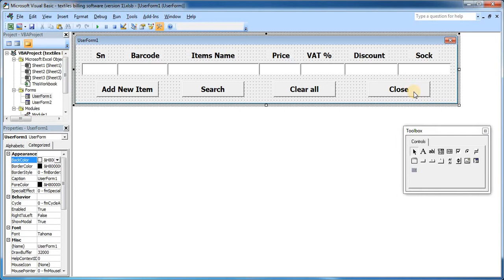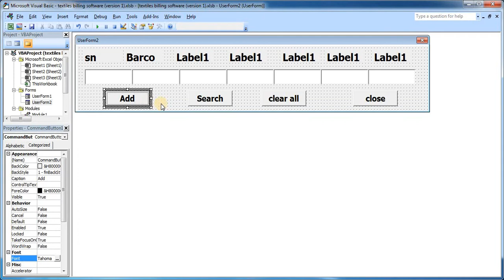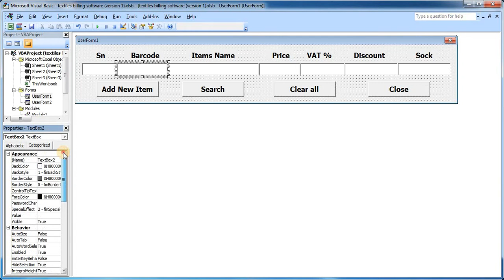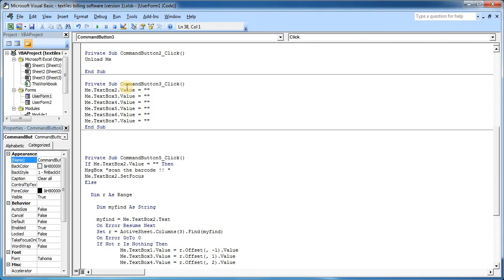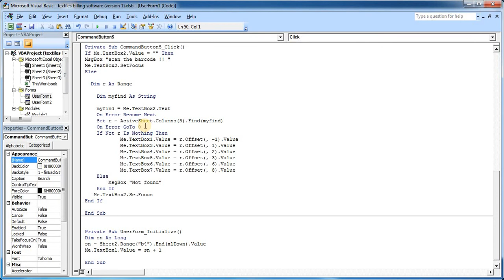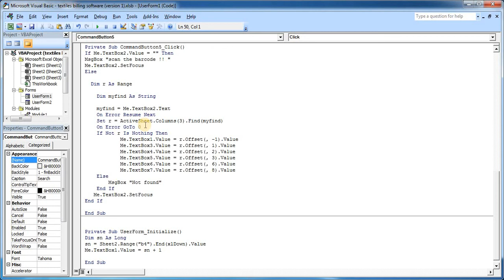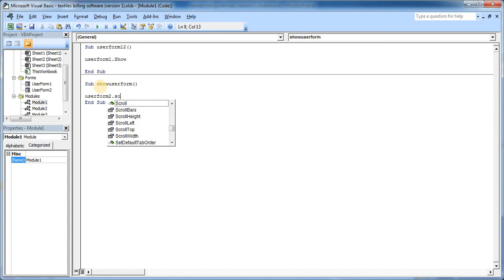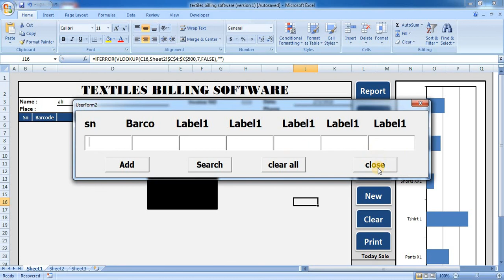Excel VBA Malayalam Tutorial (brocade textiles billing software part 5)